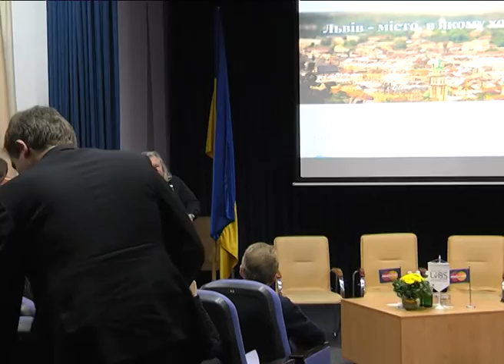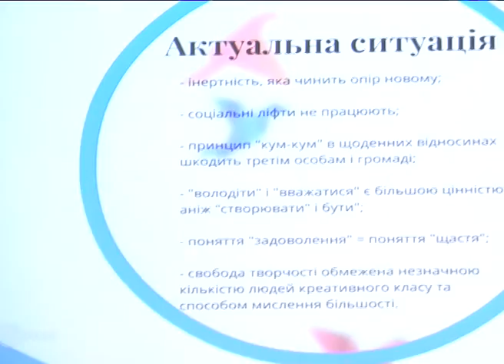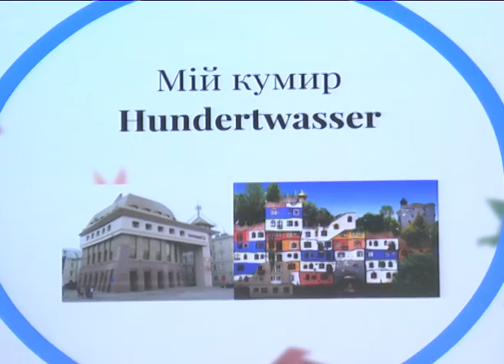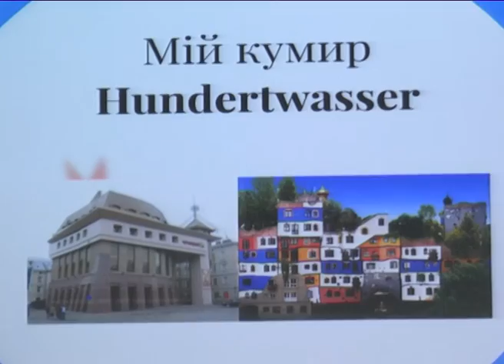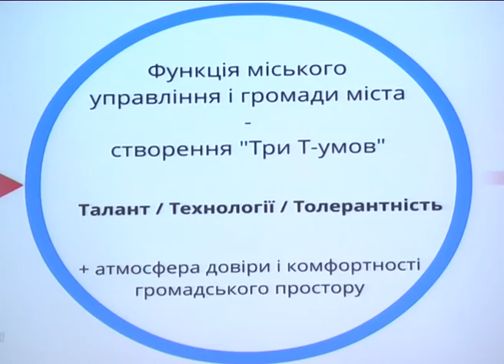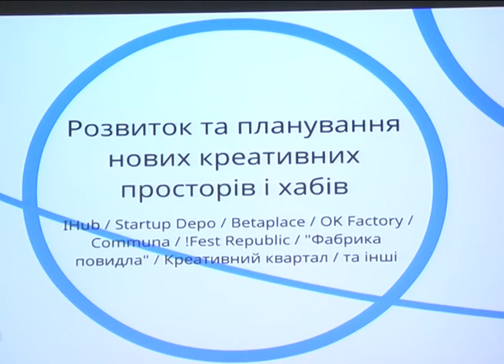Марк Зархін про креативне місто на Lviv Smart City Day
Ресторатор Марк Зархін один із тих, хто був причетний до розробки концепції розвитку Львова, а зараз втілює її у життя про те, що слід зробити, аби у місті стало більше представників креативного класу, про зміну свідомості львів’ян та як має виглядати Львів у 2025 році.